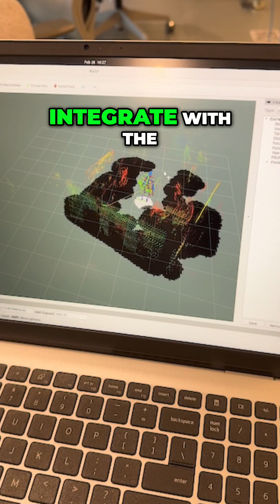Auki 2025 recap: March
March had some great highlights:
- Nils's ETHDenver talk
- Public domain viewer launch
- First humanoid integration with domains
- Decentralized VPS with Mentra Glasses that doesn't need QR codes
- Mapped the third largest grocery store in Sweden